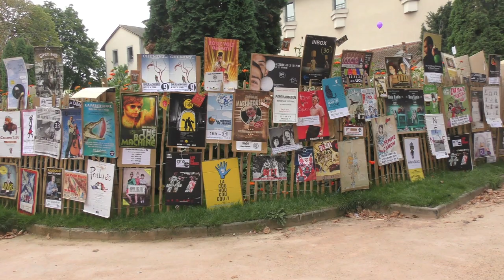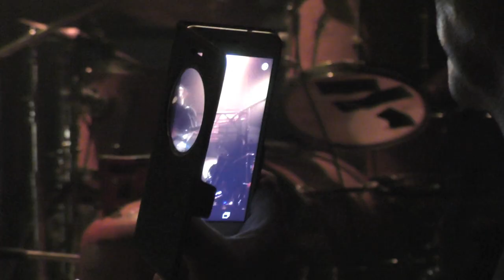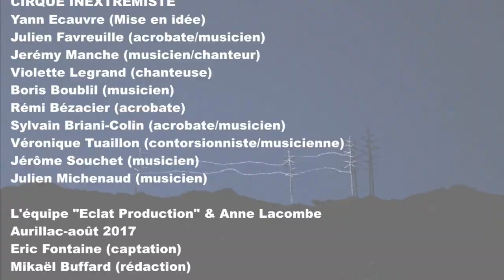FESTIVAL AURILLAC 2017 : Cirque Inextremiste "Extreme Night Fever"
Entrez dans une autre dimension, celle de la cellule des acrobates volants, des musiciens déjantés et des artistes fous...Quand on vous parle de la folie, il ne faut pas les écouter "ENF" vous fait décoller des confins de la réalité un reportage en collaboration avec et